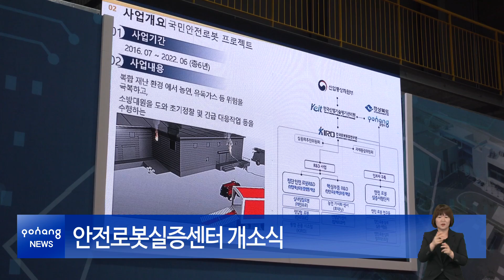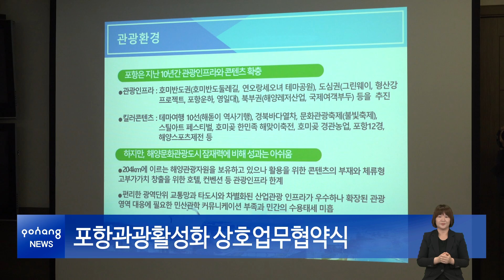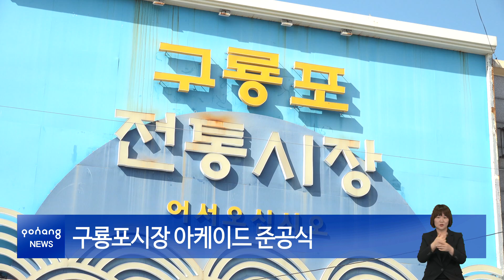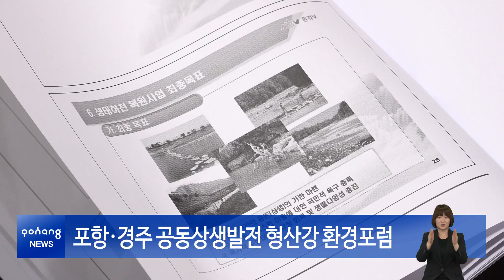2019년 10월 21일 뉴스in포항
[시정 브리핑]
1. 안전로봇실증센터 개소식
2. 포항관광활성화 상호업무협약식
3. 포항시장애인재활작업장 신축이전 개관식

[간추린 소식]
-구룡포시장 아케이드 준공식
-포항시 유망강소기업 현판식
-포항·경주 공동상생발전 형산강 환경포럼
-‘여성일자리 톡톡’ 토크콘서트
-2019년 행복한가게 나눔장터

[포항 포스팅]
포항시 70인 시민위원회

[클로징]
장기유배문화체험관 운영 안내